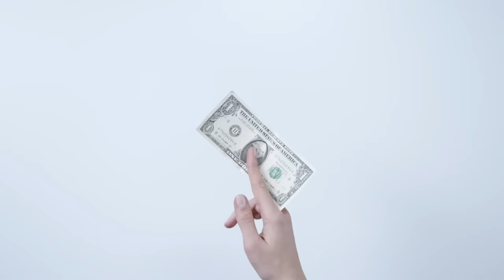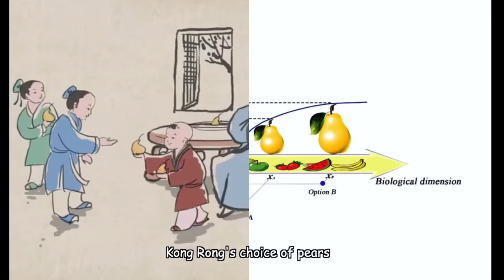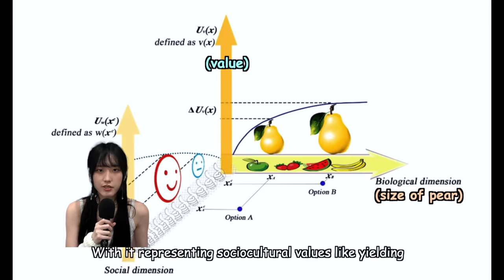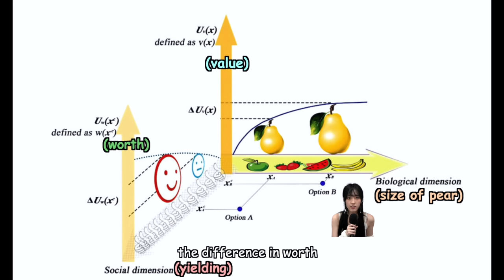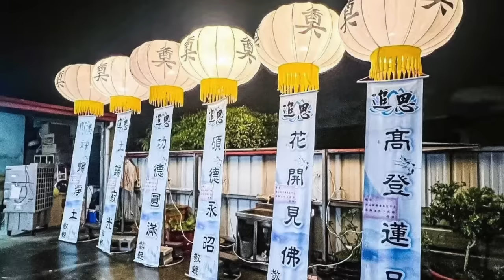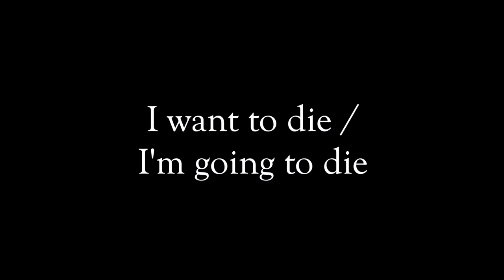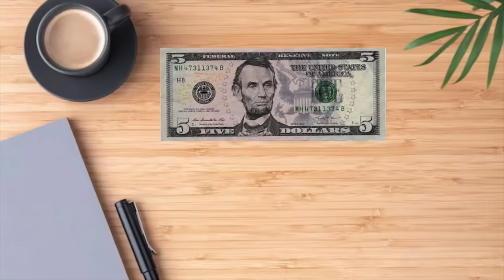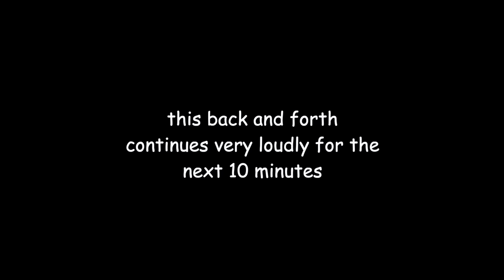Why Chinese People Will Choose $5 Over $10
Taking $5 over $10 seems counterintuitive, but this behaviour is core to Chinese culture, and it all  started with a pear.

Timestamps:
0:00 Intro + Kong Rong's story
1:19 $5 or $10?
3:41 Yielding decision model (ft subway surfers)
5:41 Quiz with a hidden message
10:21 Self sacrificing for a friend
11:21 When cultural values aren't as important
13:19 The Yumcha dilemma + conclusion

---xxx---
my gear!
- camera: sony a6400
- mic: audio technica atr2100x
- teleprompter: neewer
- tripod: bosch

---xxx---
This is a shorter video but I still feel like there was so much information to go through?? This might also be the shortest list of sources I've ever put lol:

Sources referenced (bringing my thoughts back because I have the character count this time)

Zheng, Y., Shen, S.-C., Xu, M., Rao, L.-L. and Li, S. (2019). Worth-based choice: giving an offered smaller pear an even greater fictional value. 13, pp.e10–e10. doi

I actually love this paper so much!! I felt like the experiments here were really well designed (although that pear graph honestly made me think that I might not be a visual learner. )

Something I thought about whilst reading this paper was on how yielding manifests itself in China vs the West, especially in terms of ABC's / anyone of asian heritage growing up in a western society.

Because western societies are more individualistic, I wonder if being raised to 'give way' affects asian kids in the west as they navigate their relationships in a culture with norms different from their heritage. I was thinking about this angle quite a bit, but I didn't know how to include it in this video, or what I would cover there. So I would love to hear any experiences or thoughts you guys have on this because it's been on my mind ever since this video!

Also this video wasn't even meant to be on yielding but I got sidetracked by this paper and ended up dedicating a whole vid to it lool, I hope you guys enjoy!

Last piece of yumcha thread where I reenacted OP's comments because it was soo spot

assets: flaticon, pexel (my goat websites fr)